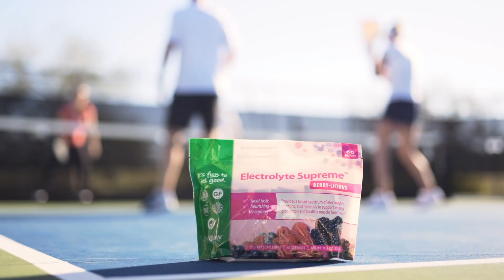2020 PPA Mesa Qualifier MDPro Semifinal B.Johns/M.Wright v D.Weinbach/S.Deakin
2020 PPA Mesa Qualifier MDPro Semifinal/R4 Ben Johns/Matt Wright v Dave Weinbach/Steve Deakin.  Follow and enable notifications today for a shot in our weekly paddle drawings!